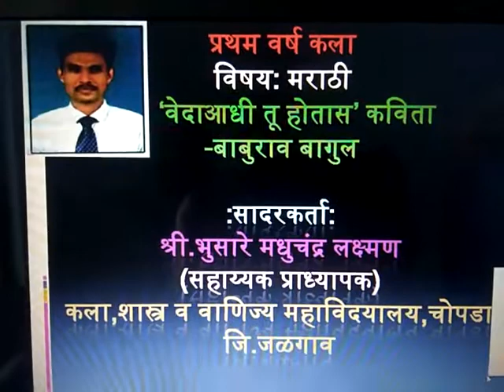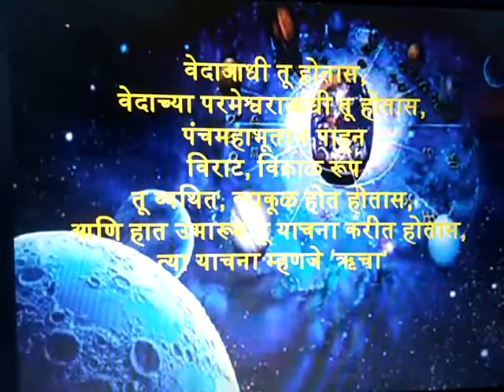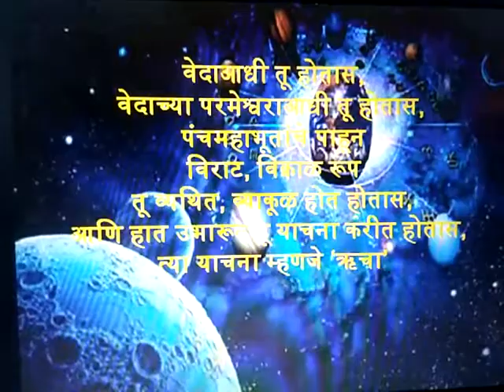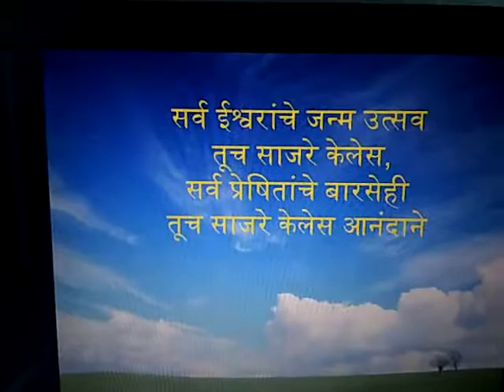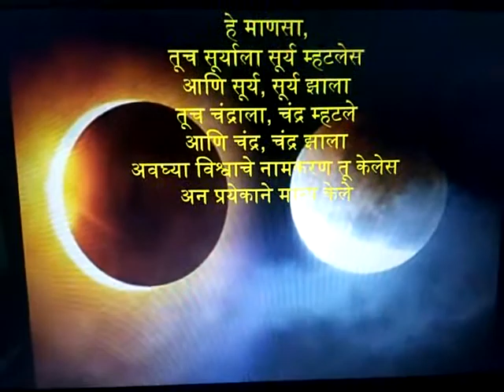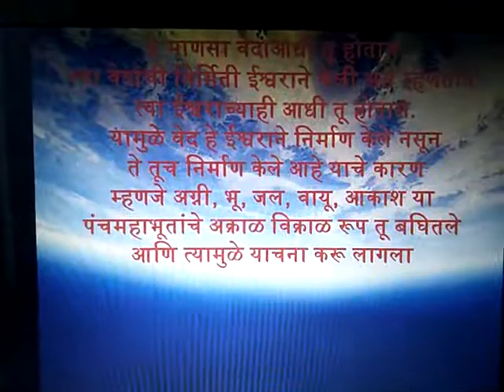वेदाआधी तू होतास कविता- कवी बाबुराव बागुल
प्रथम वर्ष कला द्वितीय सत्र, वाड्मय प्रकार कविता